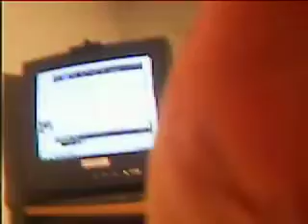Cruisin - Stray Cats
*clap clap clap clap clap clap* AHAHA

im trying to promote kool-aid right here at 00:28
but i'm shaking it around lol